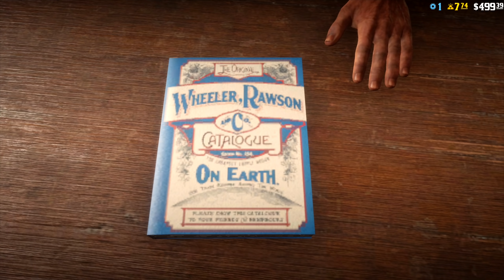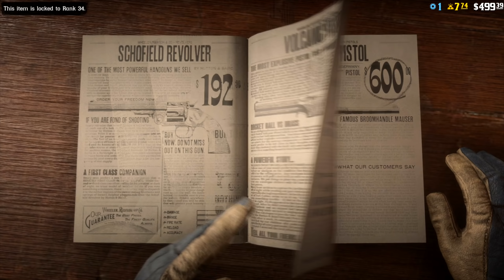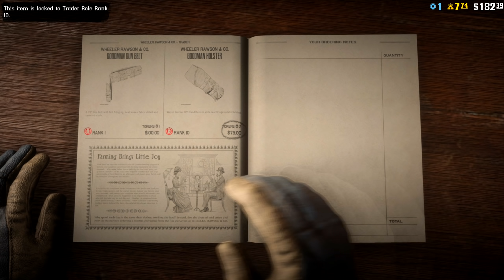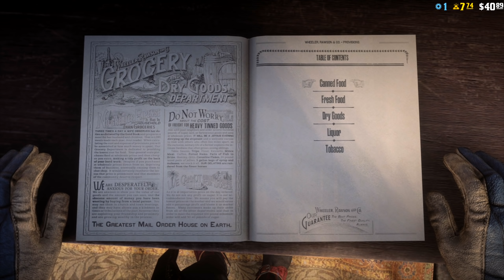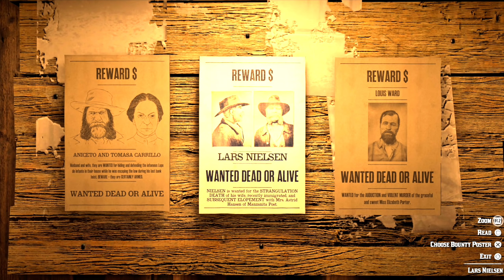ABOVE THE LAW in Red Dead Redemption 2!